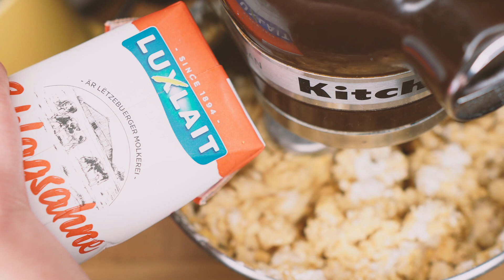Épisode Spécial Noël - Un cadeau de moi à vous - ChristalLK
Cadeau de Noël : la recette de gaufres de ma grand-mère (que vous retrouvez ici sur mon ancien blog (qui n'est plus actif)

Si vous désirez contribuer au développement de la chaîne YouTube, voici les différents liens :

▬▬▬▬▬ ⌛ RECETTE ⌛ ▬▬▬▬▬

INGREDIENTS
- 1 kg de farine blanche de froment
- 1 paquet de levure chimique (11 g)
- 650 g de sucre de canne (ici 50/50 canne + sucre candy)
- 5 oeufs
- 250 g de beurre
- 15 g de sel
- 100 à 150 ml de crème liquide ou de lait
- quelques gouttes d’extrait de vanille ou deux paquets de sucre vanillé

PREPARATION
-   Faites fondre le beurre à petite température dans une poêle.
- Tamisez la farine dans le bol du batteur et ajoutez-y la levure chimique
- Ajoutez le sel et le sucre et battez le tout.
- Ajoutez le beurre et ensuite les œufs
- Ensuite en fonction de la consistance de la pâte, ajoutez le lait ou la crème (il se peut que vous deviez en mettre un peu moins ou un peu plus, la consistance de la pâte doit être proche de la pâte à biscuit sans pour autant être de la pâte sablée).
- Mettez le tout au frigo pendant au moins 1h (ma grand-mère préparait la pâte à galette la veille pour les cuire le lendemain).
- Au moment de cuire, faites des petits pâtons de la taille d’une cuillère à soupe et cuisez-les dans un fer à galette  jusqu’à ce qu’elles soient dorées. La plaque la plus adéquate sera une 4*7
- Laissez refroidir sur une grille (cette recette vous donnera des galettes légèrement croquantes à l’extérieur.
- Conservez les galettes dans une boîte métallique (elles peuvent se conserver plusieurs jours).

▬▬▬▬▬ 🎶 MUSIQUE 🎶 ▬▬▬▬▬

Rêverie - Claude Debussy - @copyrightfreerecords8667
Clair de Lune - Claude Debussy - @copyrightfreerecords8667
Dans l'Antre du Roi de la Montagne - Edvard Grieg

▬▬▬▬▬ 🌐 LIENS 🌐 ▬▬▬▬▬

Si vous désirez contribuer au développement de la chaîne YouTube, vous trouverez un lien Ko Fi ici :
ou vous pouvez aussi faire une donation Paypal sur mon site internet (en bas de page d'accueil)

Pour échanger autour du podcast et du tricot, vous pouvez désormais me retrouver